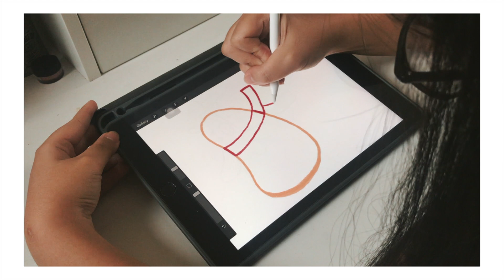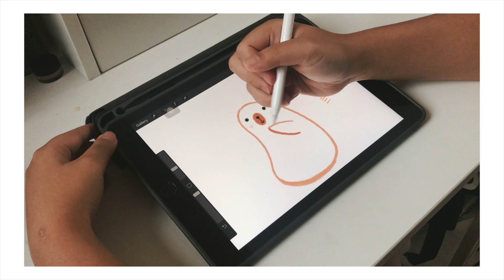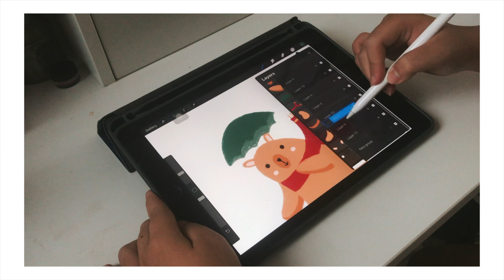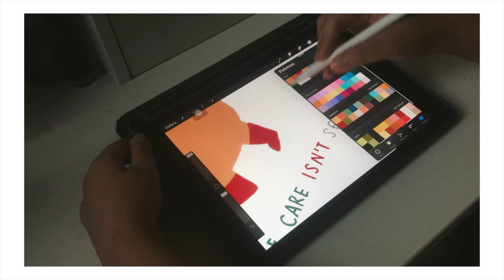Draw With Me!! | Simple Self-Care Illustration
hi guys, this is my first video ever on my youtube channel!! be nice, please 😆😆

I know these odd and boring isolated times can make you frown but I hope this video motivates you to start drawing or if not at least, just take a moment to chill as you watch this video while drinking a cup of coffee/tea. Don't forget to take some time off to take care of yourself during these hard times and remember self-care is not selfish!

sending you guys a big warm hug!